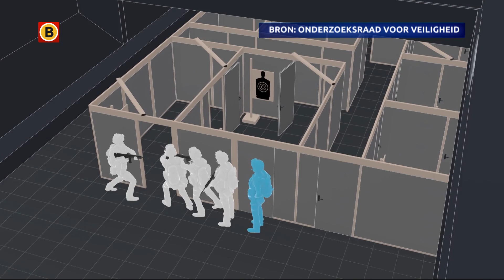Tekort aan materiaal en geld legt training commando`s stil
De opleidingen voor de special forces van het Korps Commandotroepen in Roosendaal zijn grotendeels stilgelegd. Die hebben een mail in handen van de hoogste baas van de commando's.